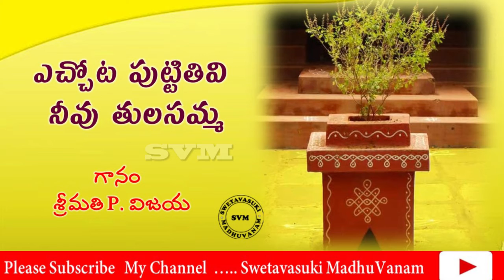Tulasamma song in telugu | తులసమ్మ పాట | Swetavasuki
Singer - Smt. P.Vijaya